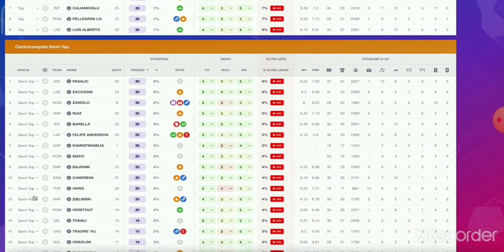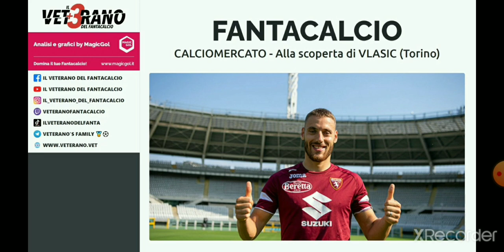🇭🇷 CONSIGLI FANTACALCIO - Calciomercato: alla scoperta di VLASIC (Torino) - da prendere al fanta ?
✍️ Abbonatevi per ottenere la GUIDA STRATEGICA DEL VETERANO ASTA 2022/2023

- chi schierare
- chi acquistare
- valutazione scambi
- valutazione rose

In questo video focus su: 🇭🇷 CONSIGLI FANTACALCIO - Calciomercato: alla scoperta di VLASIC (Torino) - da prendere al fanta ?